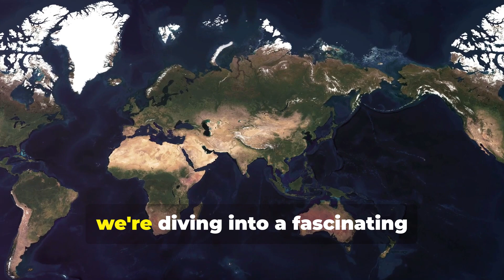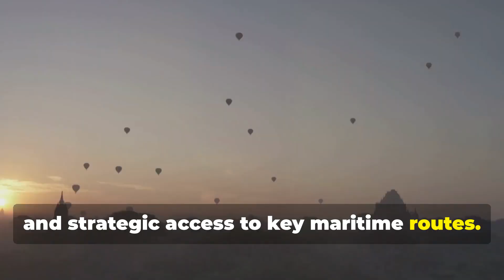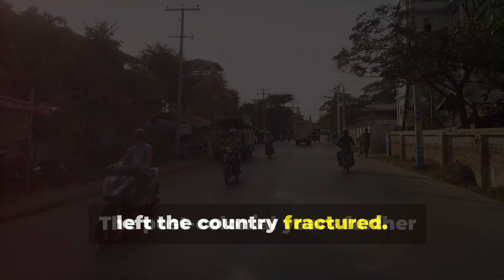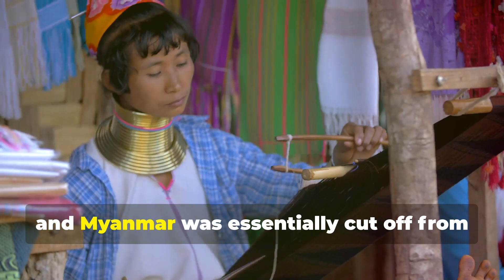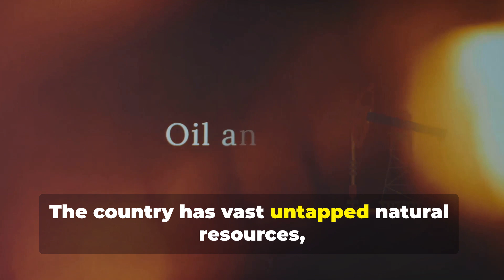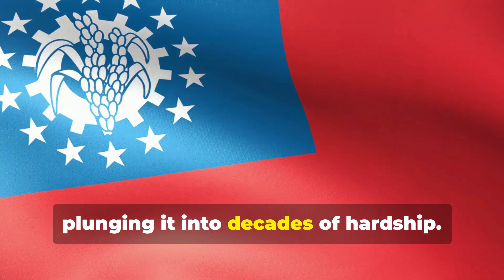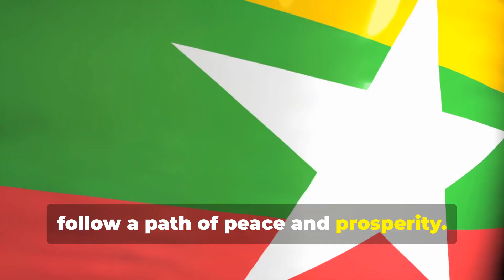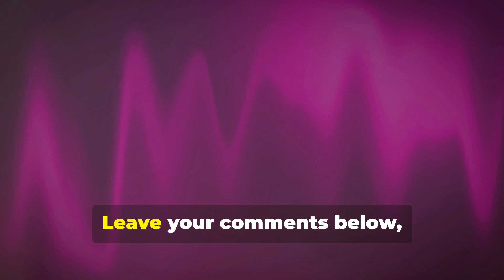Why THAILAND is THRIVING and MYANMAR is DYING?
In this video, we explore the stark contrast between Thailand's economic success and Myanmar's ongoing struggles. We dive into the factors that have led to Thailand's growth and prosperity, while examining the challenges Myanmar faces, from political instability to economic downturn. If you're curious about the real reasons behind these two neighboring countries' vastly different paths, this video will break it all down for you. Here are some relevant hashtags for your video:

Visit the Good Vibe Tribe Store to be Reminded to Think, Act, and Spread Positivity Daily

MY BIO AND BOOKS
To learn more about me and my weight loss and mindset books

POSITIVITY PODCAST:
Listen to my Podcast to Be inspired and empowered to live a better life

Best Thailand Language Translator Devices:
Ear Buds

Organic Greens - Fill in Missing Dietary Gaps
When Traveling or On the Road

Note: The channel receives a commission from links above should you purchase a recommended product or service.